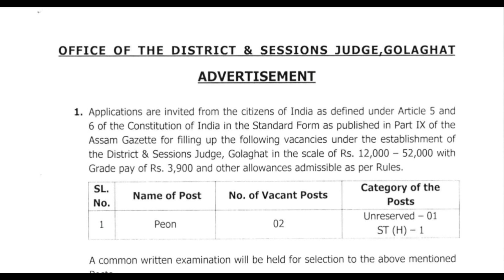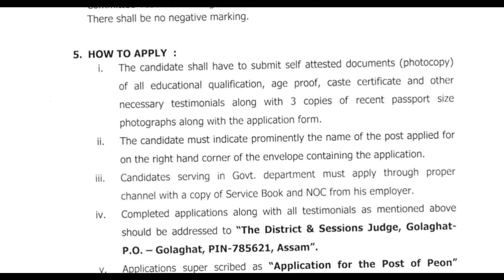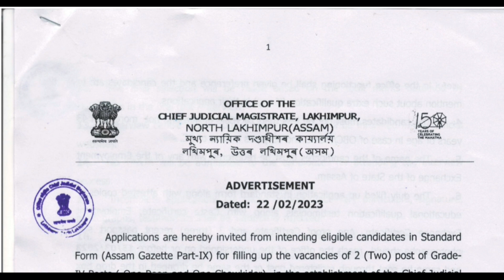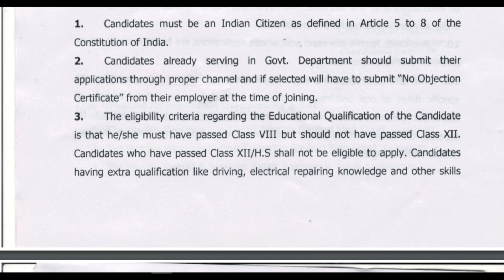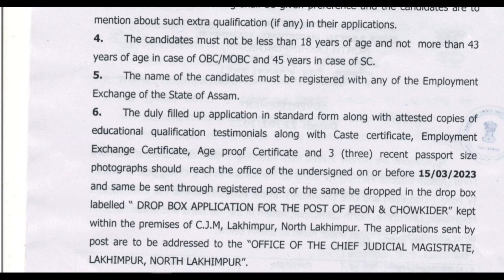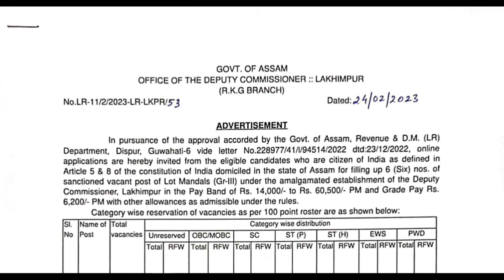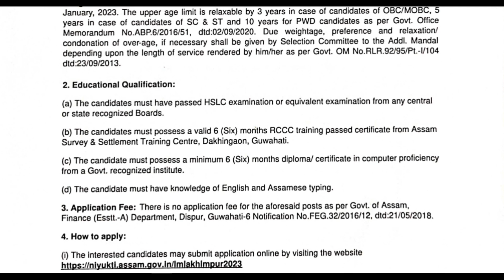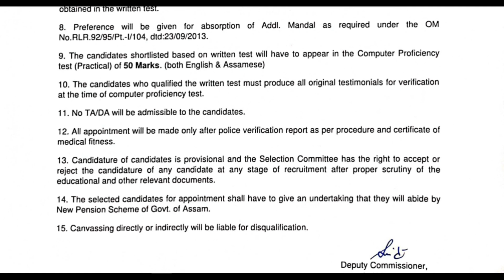Assam Govt Job 2023 // Assam Job News Today // Latest Job in Assam // Job in Assam // Jobs and Gyan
Lakhimpur Judiciary Recruitment 2023

Golaghat Judiciary Recruitment 2023

DC Lakhimpur Recruitment 2023